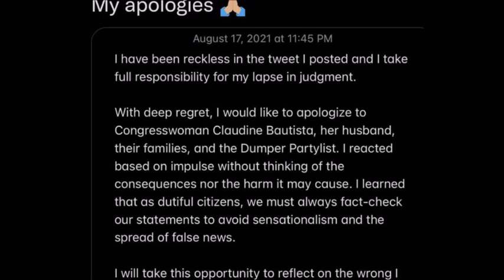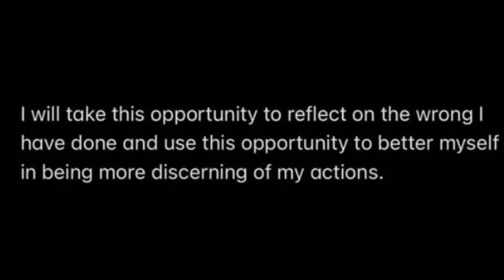ENCHONG DEE NAHAHARAP SA MALAKING LIBEL CASE 500 MILLION NA DANYOS IKINASO SA KANIYA ALAMIN